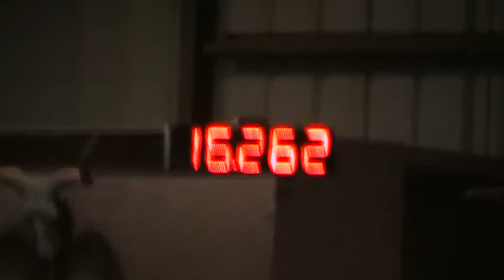Miller Walker running KISS MY GRITS at NBHA show PPP 4-23-11 lost stirrups!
Miller lost both her stirrups and kept right on going!